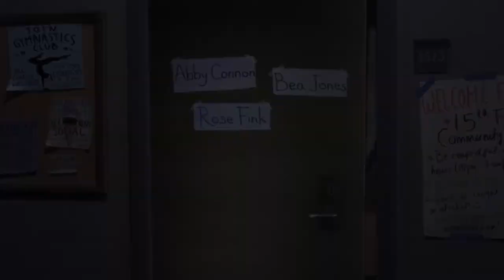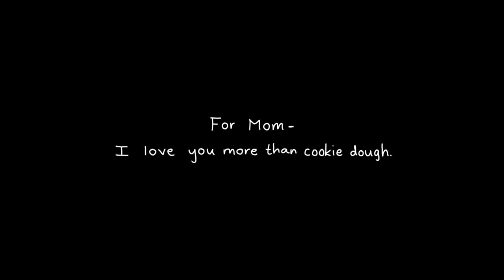Animated Short Film ROSE CGI Animated Short Film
Rose's life-long security blanket represents her mother's love, which she clings onto as a toddler, tosses aside as a teen, and realizes she desperately needs at the start of adulthood.